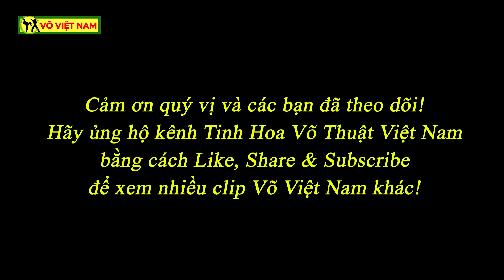Quyền Phượng Hoàng - Võ đường Phan Thọ đất Thủ | Võ Bình Định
Môn sinh biểu diễn Quyền Phượng Hoàng
Võ đường Phan Thọ đất Thủ - Bình Dương
Địa chỉ: Khu phố 2, phường Tân Định, thị xã Bến Cát, tỉnh Bình Dương.

Bảo tồn và phát huy những giá trị độc đáo của nền võ học Việt Nam nói chung và tinh hoa võ học cổ truyền Bình Định - Võ Ta nói riêng!